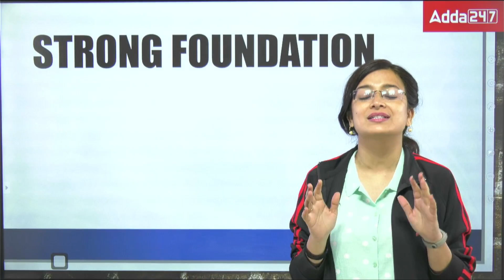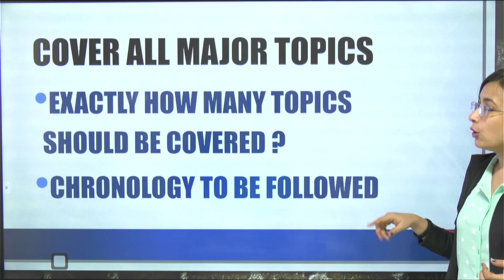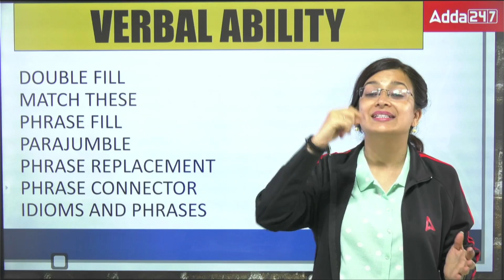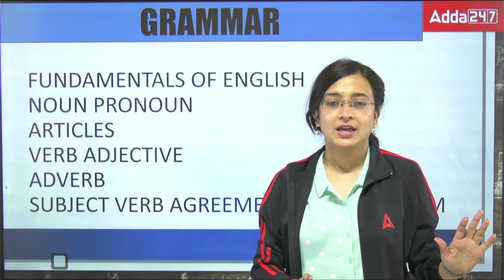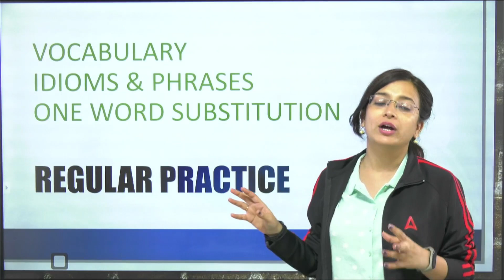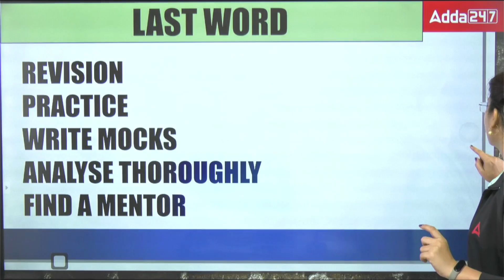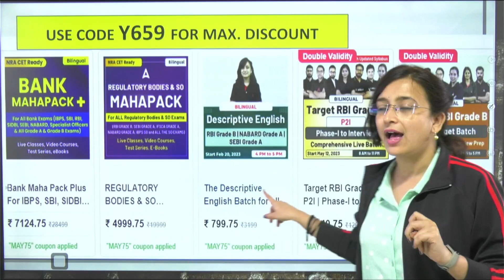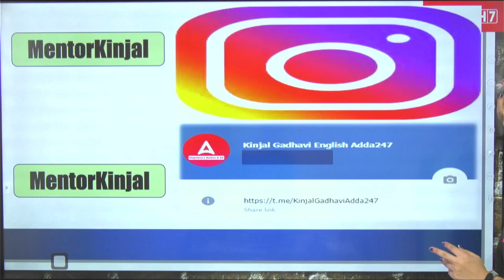Ace RBI Grade B English: Tips and Tricks to Boost Your Score | RBI Grade B 2023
In this video, we bring you valuable tips and strategies to help you ace the English section of the RBI Grade B Exam. Whether you're a beginner or looking to refine your skills, this video is your ultimate guide to mastering the English section and securing a top score.

Discover the best resources and study materials to streamline your RBI Grade B English preparation. From recommended books to online platforms, we've got you covered. Learn time-saving strategies to efficiently tackle the exam, including effective time management techniques and smart guessing methods.

In this Video, We'll Discuss Tips and Tricks to Boost Your Score for RBI Grade B Preparation. RBI Grade B Preparation Strategy by Kinjal Gadhavi.

👉RBI Grade B 2023 Comprehensive Batch